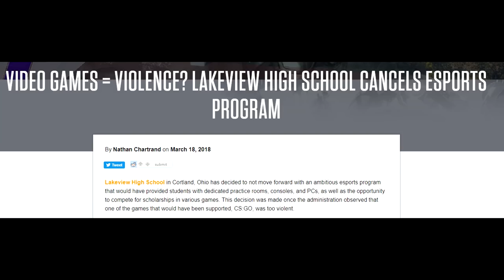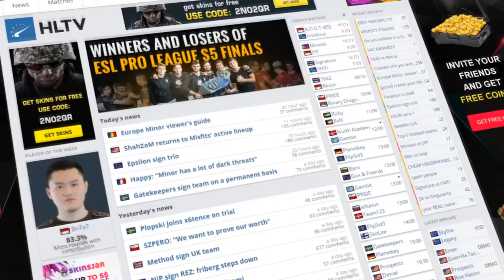Interview with a Collegiate CSGO Player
Hunter talks about when he first started playing csgo, how he will fit it into his busy school schedule, and how he came to find out about college scholarships for csgo and other esports.